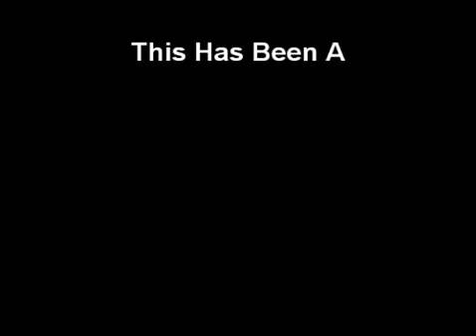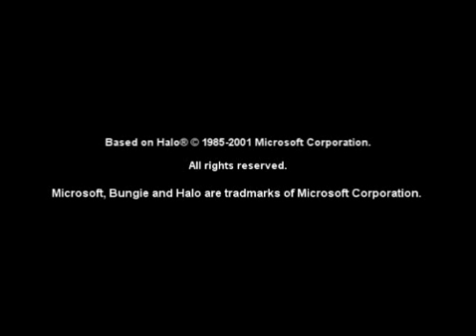The Offspring - Why Don't You Get A Job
A music video created using Halo: CE, Halo 2 and Halo 3 cutscenes of The Offspring song Why Don't You Get A Job.